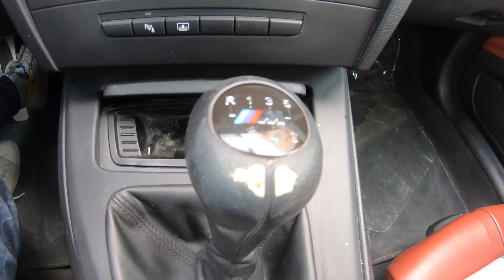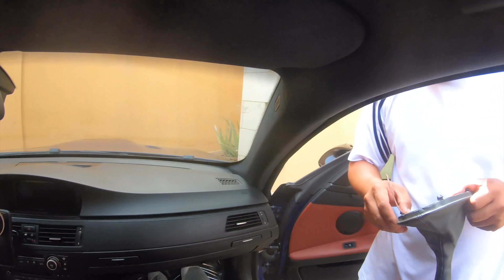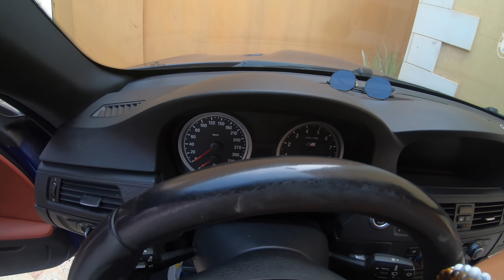BMW E92 ///M3 Wheels & Knobs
The ///M Performance Steering Wheel & Shift Knob are finally here. Ogie & myself strugggled a bit but thankfully to the Plethora of YouTube Videos and tutorials we were successful in installing them and MY OH MY do they look fantastic and truly give the ///M3's interior a special feeling.
And I can't wait to keep upgrading theExterior, Interior & of course the Performance.

Song; ; Yo-Picasso